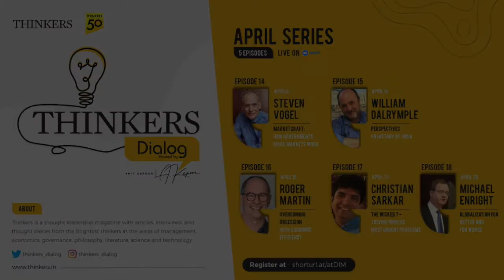Thinkers Dialog with Steven Vogel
THINKERS, is a presentation of Thinkers50 India, which is about discussing new ideas, new thoughts, addressing challenging issues, forging new paths, and in the process creating an ever widening circle of thought leadership. Further, we seek to create synergies in the thought leadership space by integrating the online and offline experiences. Thinkers50 India is a joint initiative of Institute for Competitiveness, India and Thinkers50

Institute for Competitiveness, India is the Indian knot in the global network of the Institute for Strategy and Competitiveness at Harvard Business School. Institute for Competitiveness, India is an international initiative centered in India, dedicated to enlarging and purposeful disseminating of the body of research and knowledge on competition and strategy, as pioneered over the last 35 years by Professor Michael Porter of the Institute for Strategy and Competitiveness at Harvard Business School.

Created in 2001 by Stuart Crainer and Des Dearlove, the Thinkers50 was the first-ever global ranking of management thinkers. In the intervening decade, the scope of Thinkers50 has broadened to include a range of activities that support its mission of identifying, ranking and sharing the best management thinking in the world. Today, Thinkers50 is widely recognized as the world’s definitive ranking of the top 50 business thinkers, and the T50 Distinguished Achievement Awards are widely regarded as the “Oscars of management thinking.”